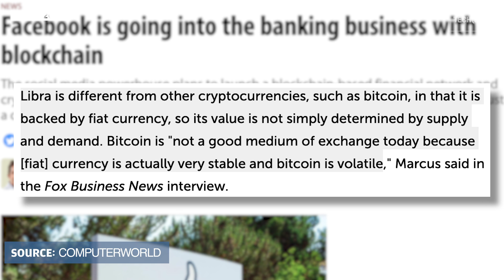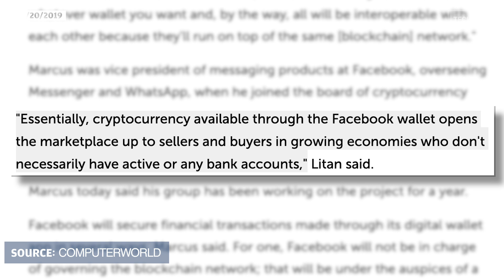Facebook’s Libra and Calibra: Crypto in your pocket | TECH(feed)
Facebook’s announcement of its new cryptocurrency, Libra, and digital wallet, Calibra, means we all might be a step closer to adopting blockchain tech. The ability to carry around fiat-backed, digital currency in your pocket could disrupt the financial services industry. But how will rollout go for Facebook--and are people really willing to trust the company with their financial information? In this episode of TECH(feed), Juliet dives into Facebook’s announcement and discusses how it could change the banking landscape.